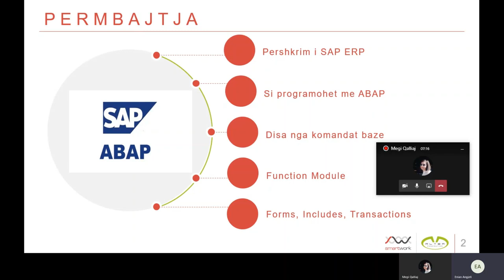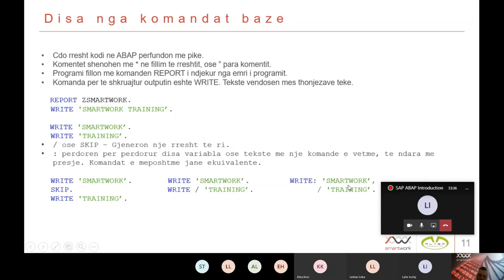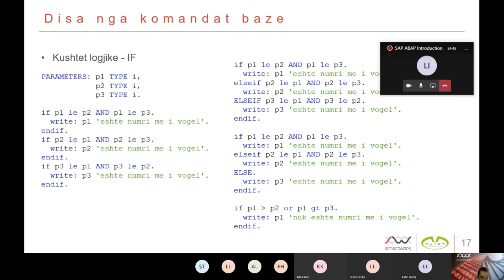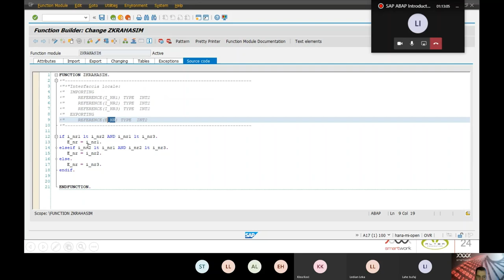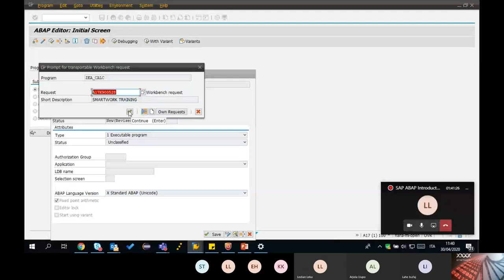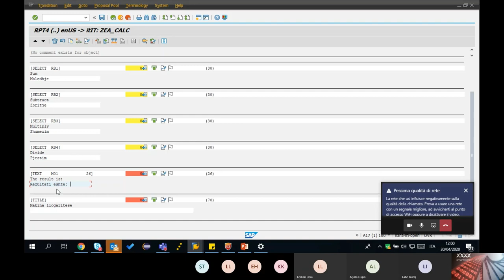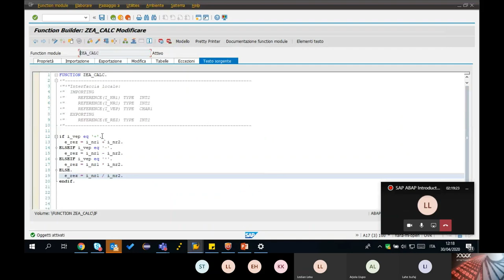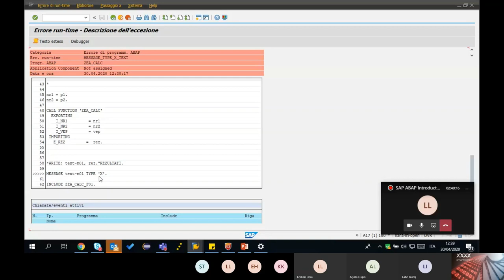SAP ABAP INTRODUCTION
Ne kete sesion trajtohet nje hyrje e pergjitshme persa i perket SAP ERP dhe ABAP, dhe me pas bazat e programimit ne ABAP, si per shembull: cfare duhet te kemi parasysh kur programojme ne ABAP, disa nga komandat baze ne ABAP, roli i Function Module dhe si perdoren, perdorimi i Forms, Includes, Transactions dhe ne fund nje shembull konkret per te praktikuar te gjithe konceptet e trajtuar.